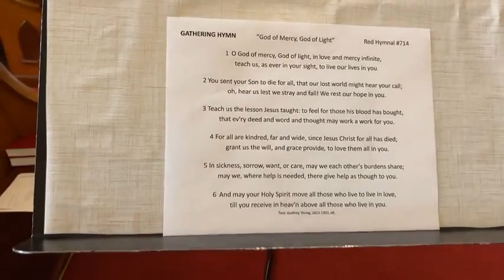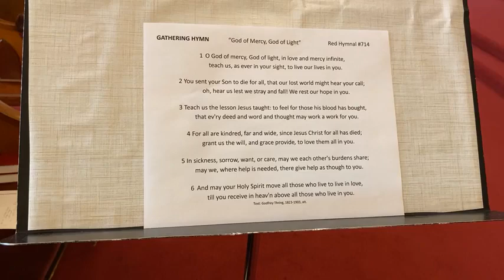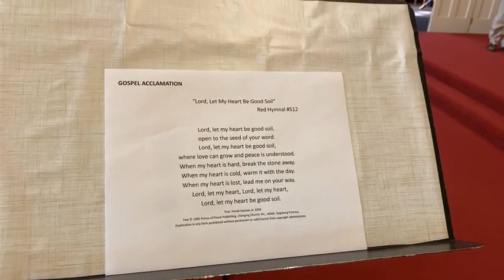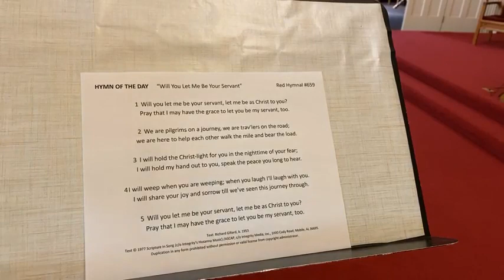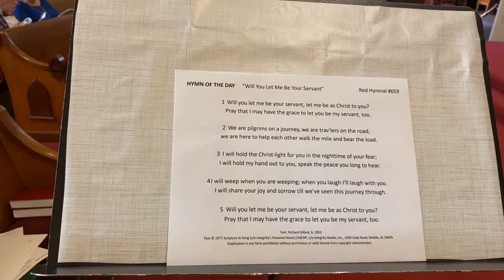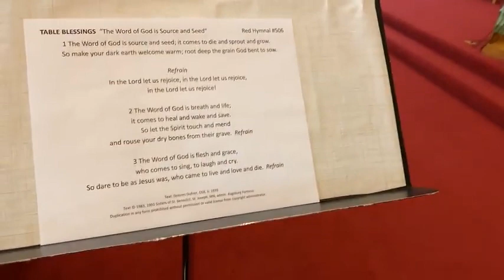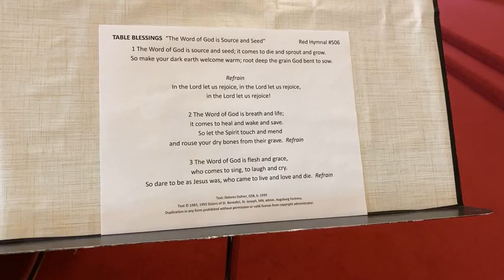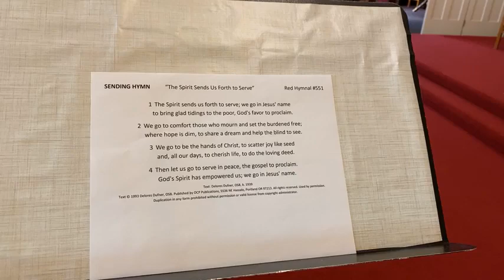Zion Worship on July 10, 2022. FIFTH SUNDAY OF PENTECOST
925 5th Avenue.
PSALM 25:1-10
GOSPEL– Luke 10:25-37
MESSAGE : Pastoral Intern Maddy Tyler